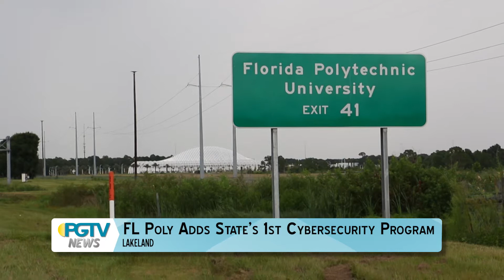PGTV News - Florida Polytechnic University Adds State's First Cybersecurity Degree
Florida Polytechnic University will offer the state's first bachelor's degree in cybersecurity engineering beginning in the fall 2021 semester.